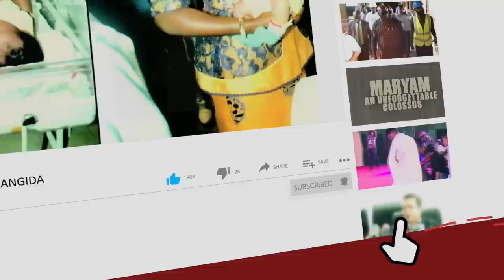Listen To What Bishop Kukah Told VP Kashim Shettima To His Face -'All Is Not Well In Nigeria’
Hear What Bishop Kukah Told VP Shettima To His Face -'All Is Not Well In Nigeria’